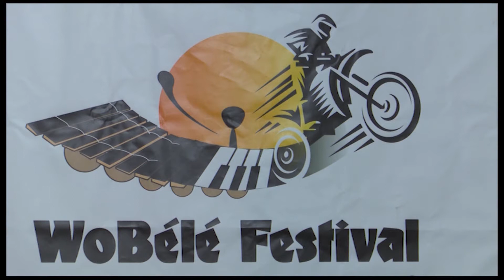Culture : la culture tagbana celebréu au travers du festival wobélé